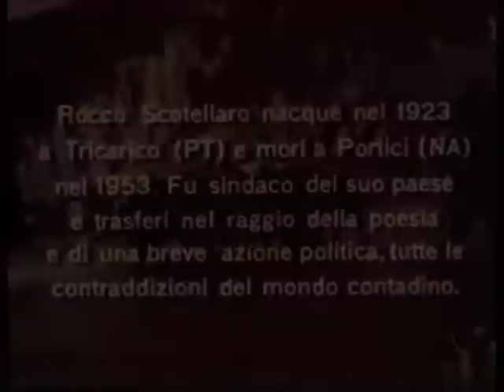Ricordo di Rocco Scotellaro, poeta lucano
Questo Video contiene un Documentario del fotografo e regista Mario Carbone, uno dei più interessanti e acuti osservatori e interpreti della realtà lucana degli anni Sessanta, che da tempo ha donato al Comune e al Centro di Tricarico un preziosa selezione di sue fotografie che troviamo in questo video scattate in Basilicata nel 1960 al seguito di Carlo Levi.
Il Documentario, che riprende in parte anche la citta' di Matera e' stato girato nel 1962. Il nucleo centrale di immagini è costituito, da una serie di storiche fotografie di Mario Carbone, che con Carlo Levi nel 1960 visitarono la tomba di Scotellaro, assieme e ad un amico del poeta, Antonio Albanese di Tricarico,Nel Documentario viene anche ritratta la madre di Scotellaro  Francesca Armento: nata a Tricarico nel 1884 e morta a Viterbo nel 1968. Rocco Scotellaro era quarto dei suoi cinque figli nati dal matrimonio con Rocco Vincenzo Scotellaro. Francesca Armento e' stata una figura importante nella vita e nell'opera del poeta e intellettuale lucano, dalla quale -- scriveva Carlo Levi -- proveniva «il senso poetico del mondo» a quel giovane «che ci è caro».
Figura centrale nella vita del figlio, Francesca Armento riveste anche una parte significativa nel telero "Lucania '61" di Carlo Levi, grande opera pittorica che rappresentò la Basilicata alla Mostra delle Regioni, allestita a Torino per il centenario dell'Unità d'Italia, dove viene ritratta da Carlo Levi.Questa documentazione  fotografica e audiovisiva costituisce un prezioso archivio di notevole valore storico e diventa così patrimonio culturale della Lucania.
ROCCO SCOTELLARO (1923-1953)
Poeta, intellettuale e meridonalista socialista (Tricarico il 19 aprile 1923 - Portici il 15 dicembre 1953). Membro del Comitato di Liberazione cittadino, opera per il rinnovamento della vita politica e democratica nella Basilicata del dopoguerra. A soli 23 anni è primo sindaco della Tricarico dell'Italia repubblicana. La sua azione amministrativa si contraddistingue per il coinvolgimento del popolo nella risoluzione dei problemi, come testimonia l'impegno per la fondazione dell'Ospedale civile di Tricarico (1947). È protagonista appassionato del momento epico dell'occupazione delle terre e della riforma agraria. Dopo l'ingiusta esperienza del carcere (1950), si trasferisce a Portici presso l'Osservatorio di Economia Agraria, dove collabora con Manlio Rossi-Doria agli studi per il Piano Regionale di Sviluppo per la Basilicata. Profondo è il suo legame con Carlo Levi, Rocco Mazzarone e il Movimento di Comunità di Adriano Olivetti. Partecipa alle indagini sulla civiltà contadina in Lucania condotte da George Peck, Friederick G. Friedmann, Ernesto De Martino. Aperto al dibattito culturale italiano, ha lasciato un «centinaio di liriche che -- a giudizio di Eugenio Montale -- rimangono le più significative del nostro tempo». Alla poesia (É fatto giorno, Mondadori, Milano 1954 - Premio Viareggio) si affianca la prosa (Contadini del Sud, Laterza, Bari 1954 e L'uva puttanella, Laterza, Bari 1955). Lo spessore della produzione poetica di questo «precoce e sfortunato maestro del nostro neorealismo», tradotta in varie lingue, emerge sui fermenti della sua terra e del suo tempo, per raggiungere toni lirici di portata universale..